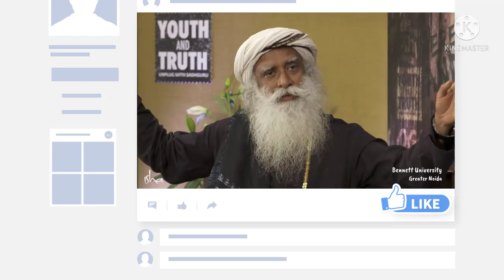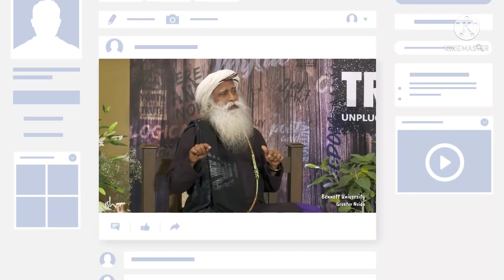How Do You Face Hard Times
Welcome to our channel please share and subscribe to our channel . sadhgurusamrajam How to You Face Hard Times answer by sadhguru our channel motivation is to motivate people in their situations and also so to encourage people to overcome there negative thoughts and to fulfill their life with happiness and joy

Yogi, mystic and visionary, sadhguru to is a a spiritual master with a difference and arresting blend of profundity and magnetism his life and works serves as a reminder that yoga is a contemporary science, vitaly relevant to our Times

This channel is pure to share Sadhguru Thoughts to all to educate every about Life, Youga, Mind and Energy Thank you.

Offering from Sadhguru in Challenging
Times

sadhguru?sub_conf...